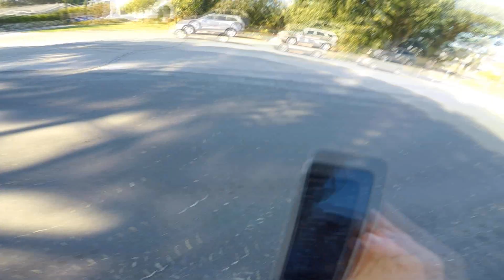Inline skating vlog #40 - Newport Beach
Well, at least the audio worked on this segment of the California trip!

I intentionally left out a good portion of the first half of the ride on this excursion because I went through about 5 miles of different neighborhoods where everything looked exactly the same.  That would have mundane as hell not only to edit but also watch.

Hope this video gives you a slight distraction while we're all stuck in one place...
Fingers crossed we'll all be out doing our thing sooner than later.